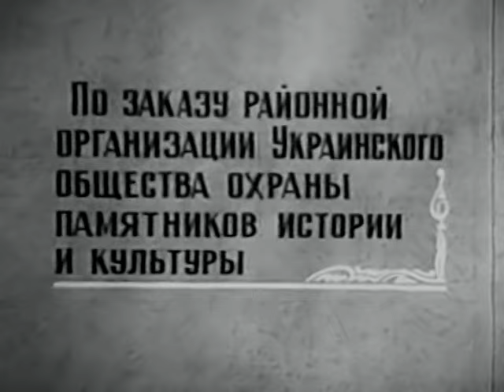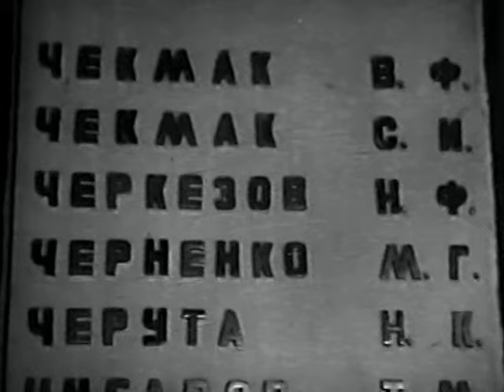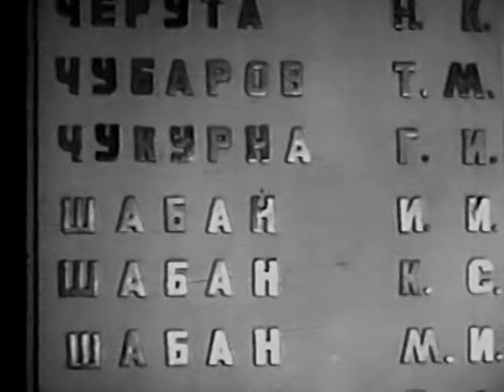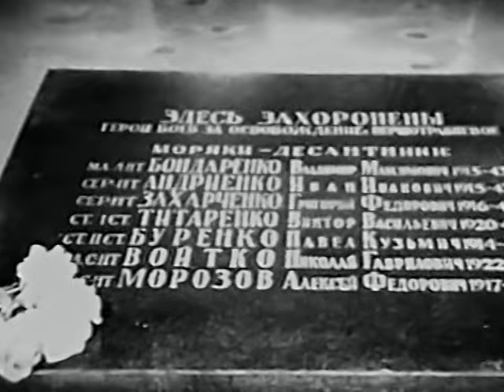Пантеон славы 1985